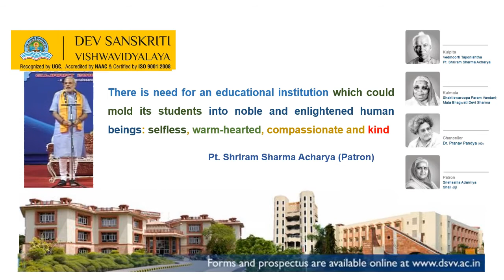Narendra Modi's VISION for Indian Youths